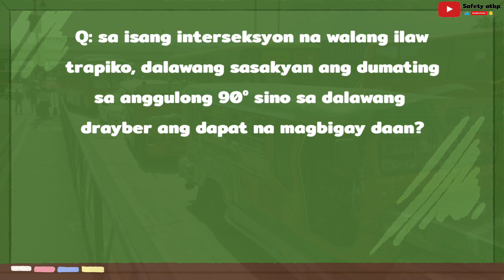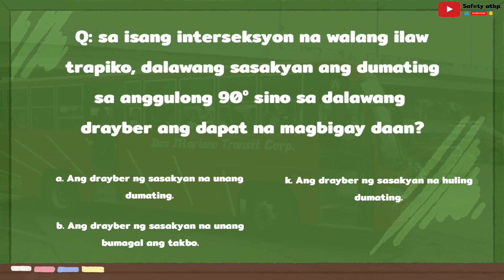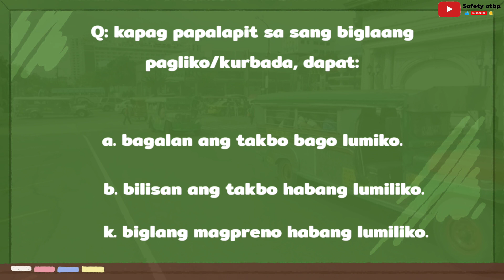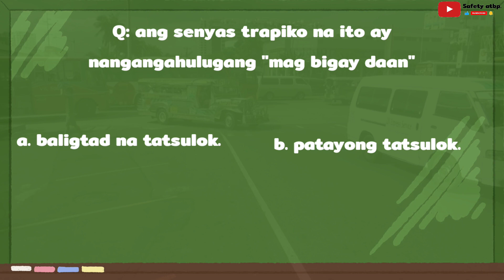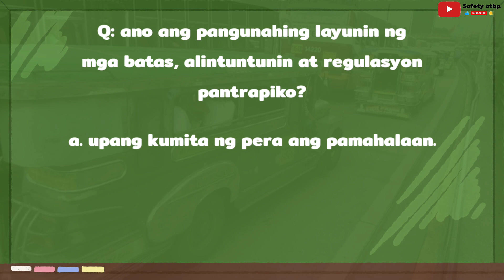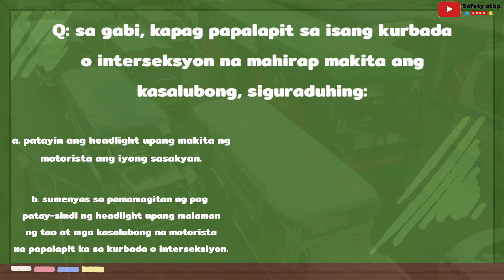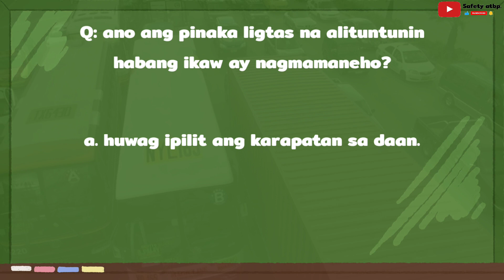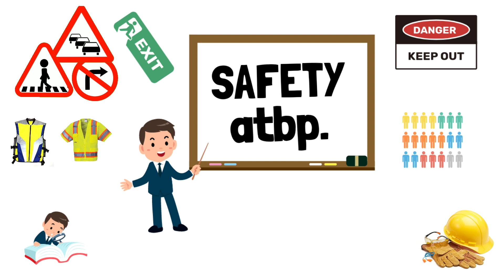LTO Driver's License Exam Reviewer (PART 1)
Malapit na ba ang iyong Driving Exam pero medyo nahihirapan pa rin sa pagintindi ng mga bagay na kailangang tandaan? Panoorin mo 'to para mapadali ang pagpasa mo sa exam!

May iba ka ba pang tanong tungkol sa Road o Traffic Safety, kaibigan? i-message mo lang kami sa Facebook para masagot namin ito!